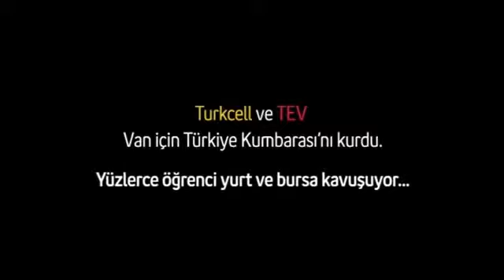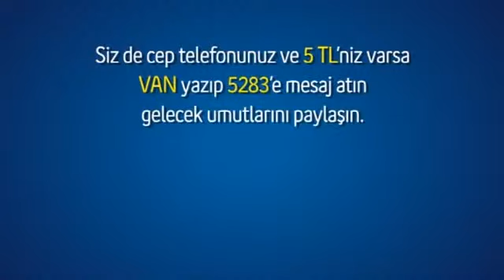Van icin Turkiye Kumbarasi 11